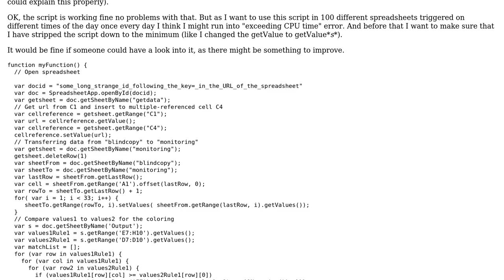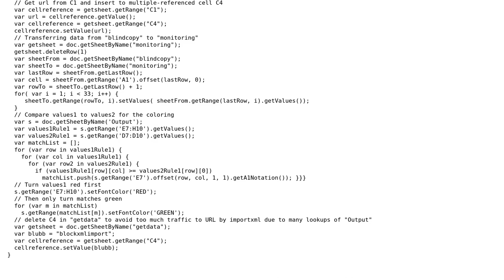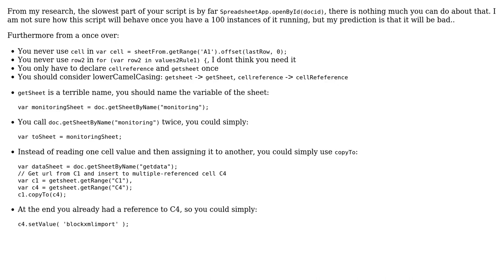Code Review: Complex spreadsheet script optimization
With thanks & praise to God, and with thanks to the many people who have made this project possible! | Content (except music & images) licensed under CC BY-SA | Music | Images & others | With thanks to user Tassilo user konijn user Jamal and the Stack Exchange Network Trademarks are property of their respective owners. You are responsible for your own actions.